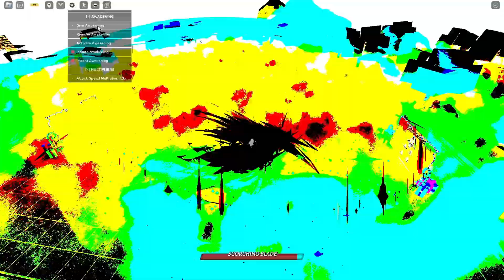* WARNING!!! THIS VIDEO SHOWS FLASHES OF LIGHT SO BRIGHT THAT THEY HURT YOUR EYES *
yep, it's ren.

WARNING

Audionautix의 Spots Action에는 크리에이티브 커먼즈 저작자 표시 4.0 라이선스가 적용됩니다.